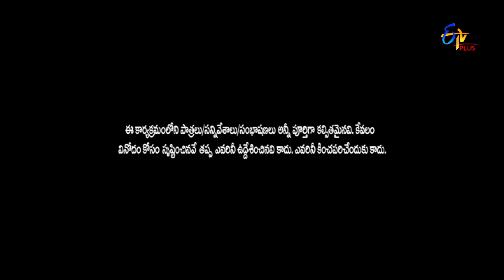Pove Pora | Why This Kolaveri D Round | 1st June 2019 | ETV Plus